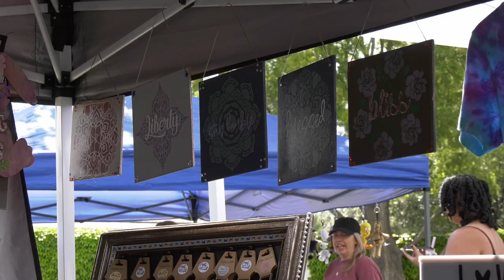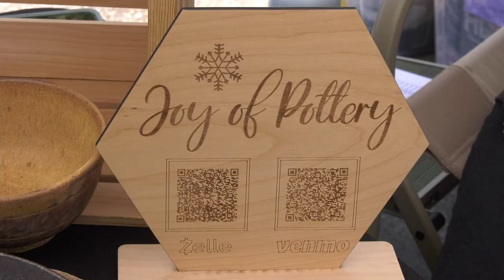Summit Seals feature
The Summit Seals hosted their Spring Boutique giving vendors an opportunity to show off their businesses. One vendor in particular reaches the heart of the community through her hands.